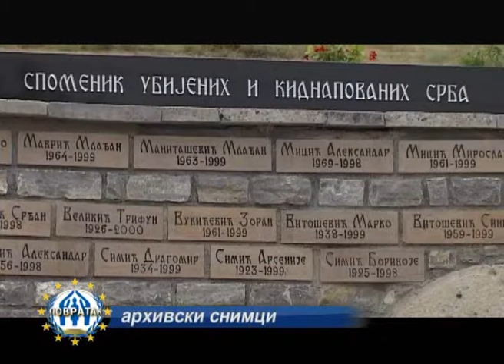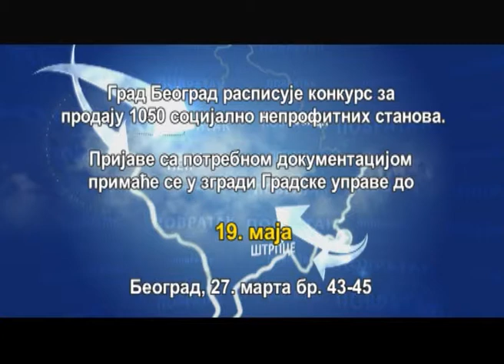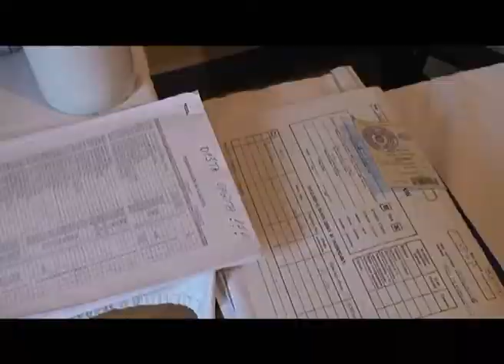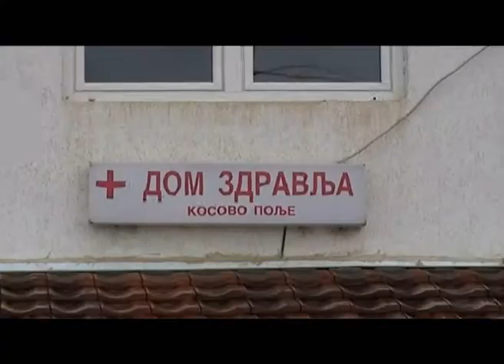POVRATAK br 16 od 01.05.2011.wmv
U emisiji:
- Obilic, povratak
- Prizren, uskrs
- Kosovo Polje, dom zdravlja